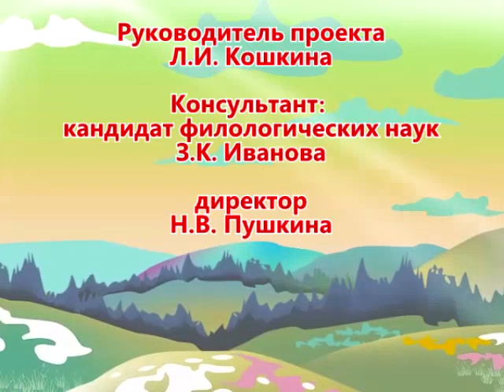Мультурок. 3 урок